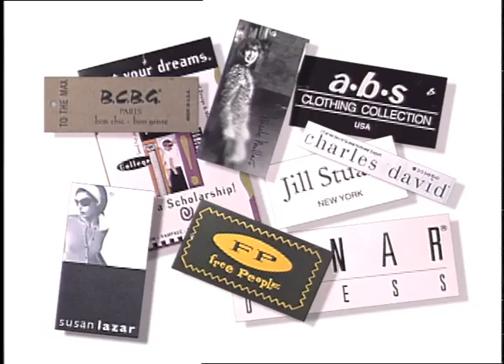METROPOLIS ULTIMOS DIAS 1996